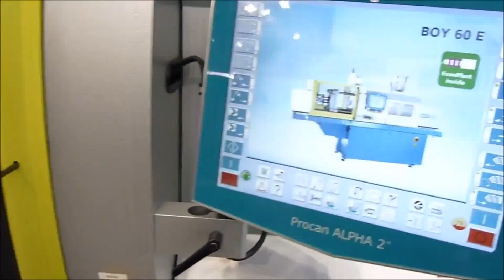BOY 60 E with beer cup Integrated Automation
Dr. Boy 60E Injection Molding Machine delivering a fresh molded and printed cup filled of the beer in a intregrated automation system.

Máquina injetora Dr. Boy 60E  entregando copo recém moldado, impresso e cheio de cerveja através de sistema de automação integrado.